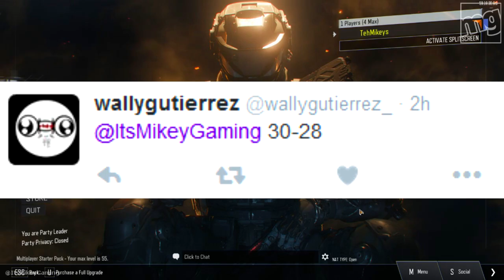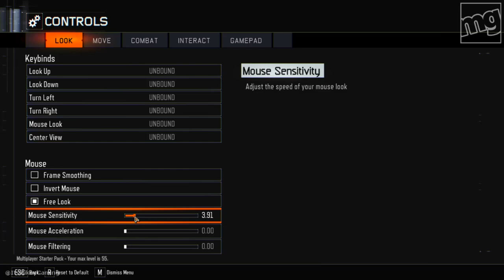RESET MY STATS?! 😮 BLACK OPS 3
My first time playing PC Black Ops 3 - Please RATE!